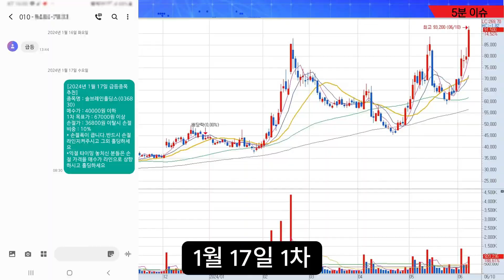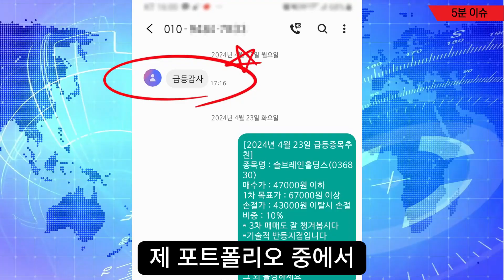[자막뉴스] 새벽 부산 집단 난투극, 영화같은 현실… 부산이 어쩌다